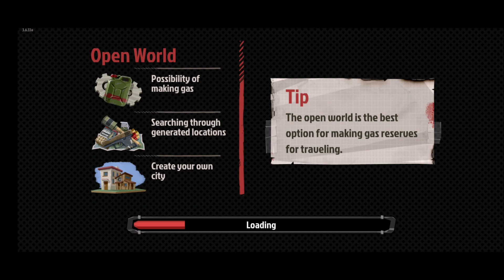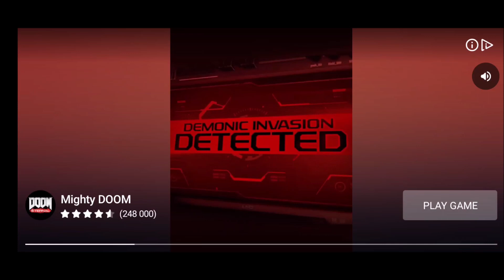Walking Zombie 2 - 14Part - Mobile Gameplay Walkthrough (No Commentary)